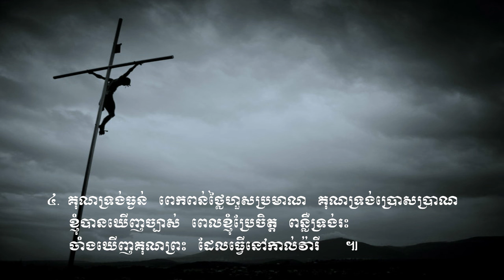ទ្រង់ស៊ូលោះខ្ញុំនៅត្រង់កាល់វ៉ារី សាច់ភ្លេង Vol # 53 He Redeemed us at Calvary